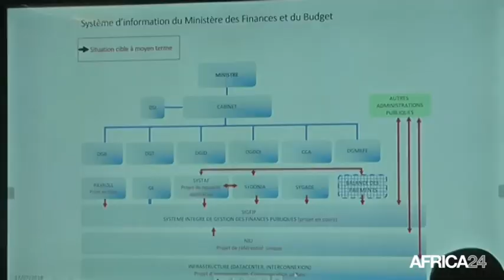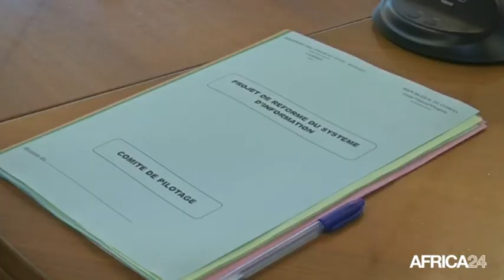Congo, SÉCURISATION DES RECETTES DE L'ETAT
Économie, Bilan de l’informatisation des régies financières